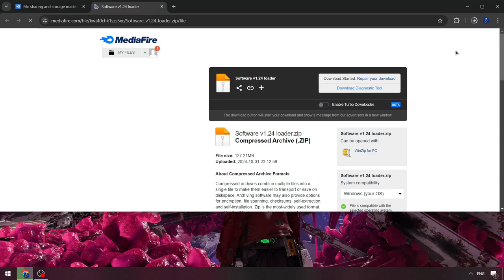Blox Fruits Script Menu [UPDATED] | Roblox x Blox Fruits Executor [New] | Blox Fruits Scripts [FREE]